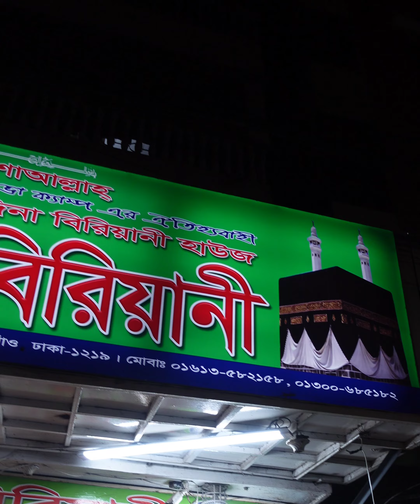বিখ্যাত বোবা বিরিয়ানি খেতে চলে গেলাম। প্রথমে এক রকম তারপর আবার আরেক রকম লাগলো।biriyani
বিখ্যাত বোবা বিরিয়ানি খেতে চলে গেলাম। প্রথমে এক রকম তারপর আবার আরেক রকম লাগলো। 🙃